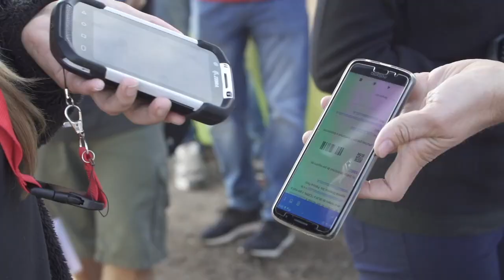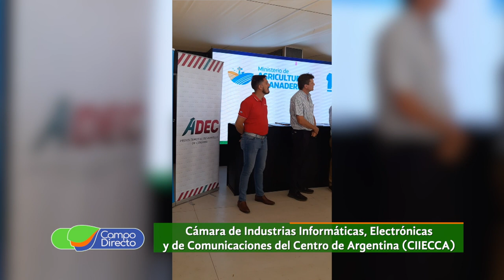Afamac presentó MATE 4 0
Afamac presentó en Expoagro 2020 “MATE 4.0”  que mejorará la competitividad de las empresas a través de la innovación. Entrevistamos a su presidente y nos brindó detalles de este nuevo programa de gestión tecnológica.